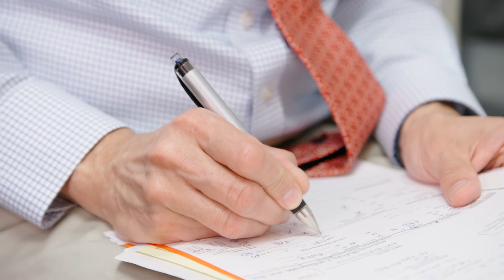Caregiver Profile: David Hunter, MD, PhD | Boston Children's Hospital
Meet David Hunter, MD, PhD, Chief of the Department of Ophthalmology at Boston Children’s Hospital.

“When I got here, I had two goals,” says Hunter. “I wanted this to be considered the best department of ophthalmology in the country and around the world, and I also wanted it to be a place where the patient experience is second to none.”

For the more than forty years, the medical staff at Boston Children's Hospital's Department of Ophthalmology have examined more than a quarter of a million children with eye problems, more than 19,000 visits each year. Boston Children's physicians see patients at our locations in Peabody, Lexington and Waltham. We also see patients at our Physician Locations in Sandwich, The Mass Eye and Ear Infirmary and Physicians South in Weymouth.

The sheer volume of complex and unusual cases combined with more routine conditions has built the department's special expertise. As a result, the department has become the referral center for children with difficult eye problems, including rare pediatric eye conditions that are seen here in large volume, as well as adults with strabismus.

Notable features of the Department of Ophthalmology include:

- A specialized Pediatric and Adult Strabismus Service for comprehensive evaluation and treatment of misaligned eyes (strabismus).
- A Pediatric Cataract Service that is a national leader in surgery with nearly 50 operations each year on babies and children with cataracts.
- A Retina Service that is known worldwide for its expertise in evaluating common and rare retinal degenerative conditions using state of the art diagnostic procedures, including electroretinogram (ERG) and visual evoked potential (VEP) testing.
- An Orthoptic Service staffed by internationally-trained orthoptists, who specialize in evaluation and treatment of eye muscle problems. Our orthoptists work under the supervision of our pediatric ophthalmologists to recommend eye exercises when indicated and to perform measurements of strabismus and visual acuity in children of all ages.
- A Pediatric Optometry Service to provide vision care specifically for patients with refractive concerns. Our fellowship-trained pediatric optometrists staff our Low Vision Service and the Contact Lens Service.
- A Low Vision Service that provides visual aids, including magnifiers, telescopes, and closed circuit television for children with reduced vision.
- A comprehensive Contact Lens Service that provides lenses for babies who have undergone cataract surgery and other specialty fits for babies and children of all ages.
Specialized ophthalmic equipment designed for children, including:
Child-friendly visual acuity testing computers that switch from pictures to letters and even to cartoons to adjust to the abilities and needs of each individual patient.
- A supine YAG laser, which makes it possible for babies and children to undergo state-of-the-art laser surgery while under anesthesia to treat "after-cataract" with laser instead of incisional surgery.
- A 23 and 25 gauge vitrectomy system to allow small-incision surgery to correct "after-cataract" when laser is not possible.
- A RetCam, a child-friendly non-mydriatic digital fundus camera, and other digital imaging systems to help document and diagnose retinopathy of prematurity and other eye conditions as well as selected eye surgery cases.
- A research eye scanner, developed here at Boston Children's Hospital, that detects even mild cases of strabismus that are easily missed during visits to the pediatrician. If left untreated, these mild cases can result in decreased vision over time.
- An IOL Master for determining Intraocular lens power in children with cataracts

The Department of Ophthalmology at Boston Children’s is the largest group of full-time practicing pediatric ophthalmologists in the United States with 16 ophthalmologists and 5 optometrists on staff.

Boston Children’s pediatric ophthalmologists lead their peers in research that’s advancing the way eye conditions are diagnosed and treated.

Our experts have pioneered specialized diagnostic and surgical techniques for babies and children.
We see more than 30,000 outpatient visits each year, and more than 1,200 surgical procedures are performed annually in our 11 specialty clinics.